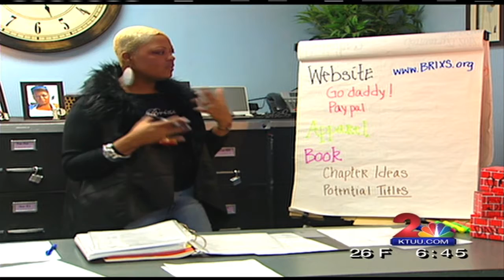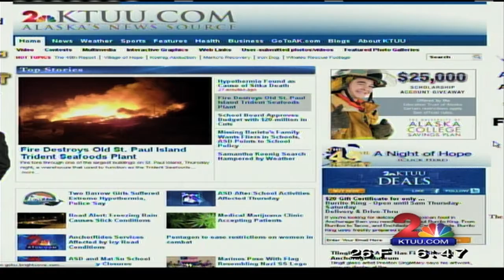Black History Month Series Part 1: BRIXS Tracey Parrish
BRIXS Tracey Parrish explains what Black History Month means to her. Reported by KTUU photographer Jessica Hoffman.